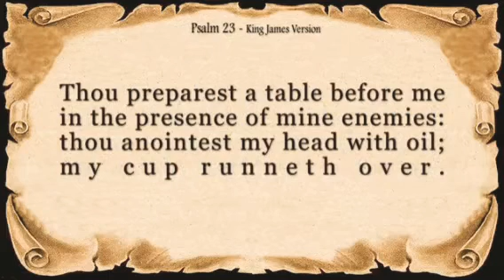PSALM 23 The LORD is my shepherd; I shall not want. Psalm